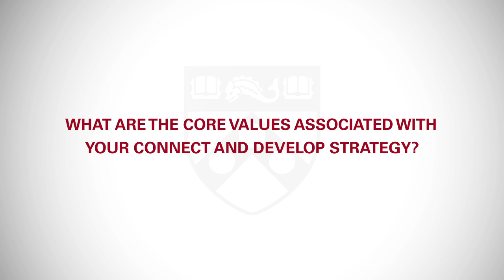Organizing for Innovation in the "New Normal": Larry Huston Interview